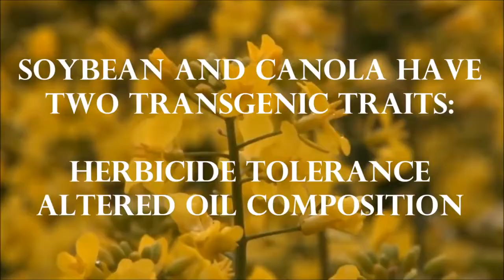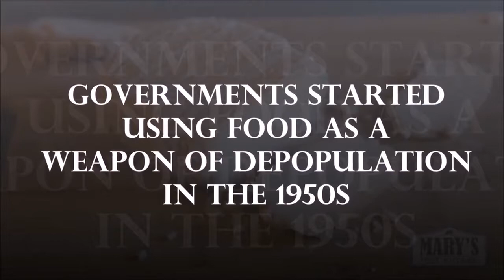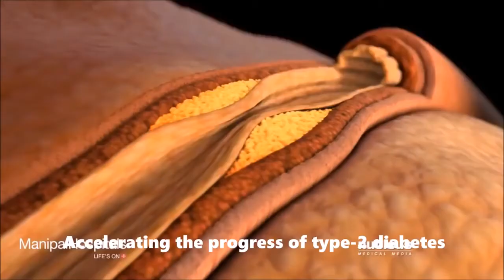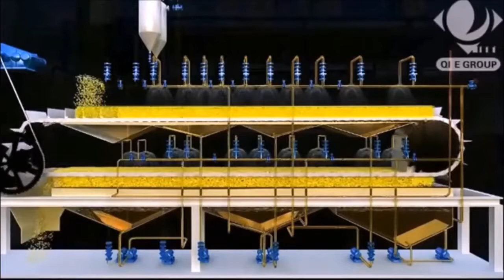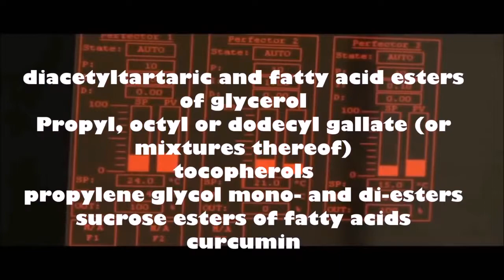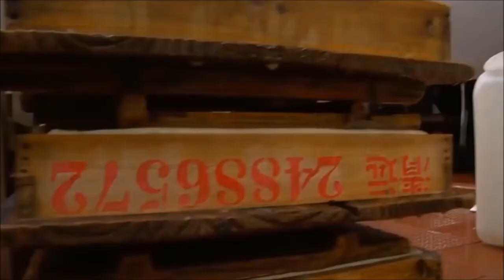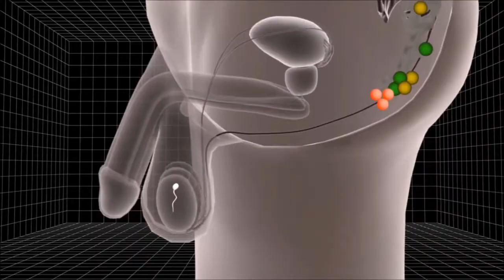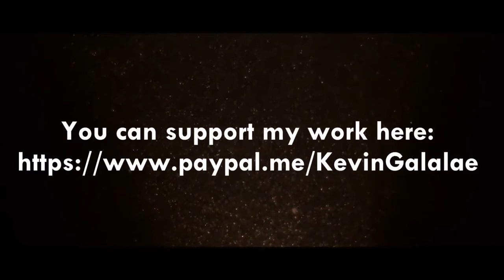Vegetable Oil and the Rise of Disease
Kevin Galalae discusses the detriments of vegetable oil.